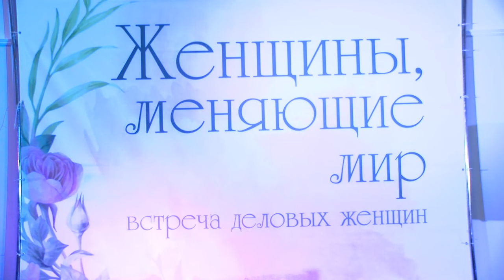В Центре поддержки предпринимательства состоялся женский форум